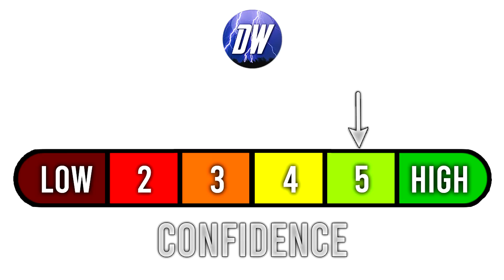Ridiculous Weather: MASSIVE Storms on the Way, EXTREME Weather, HEAT Wave?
Current Conditions: 0:00
Upcoming Pattern: 3:33
Total Rainfall: 6:19
Upcoming Snowfall: 6:57
Upcoming Temperature Pattern: 7:17
Severe Weather: 9:27